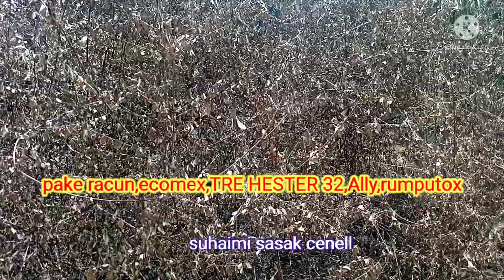REVIEW P0KOK DURI ||Menggunakn#racunrumput Trehestar#32